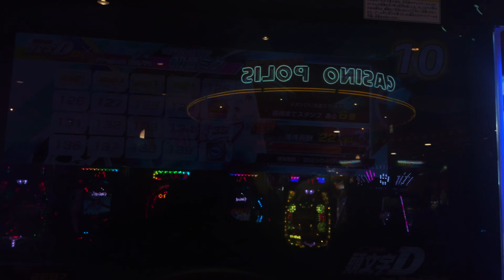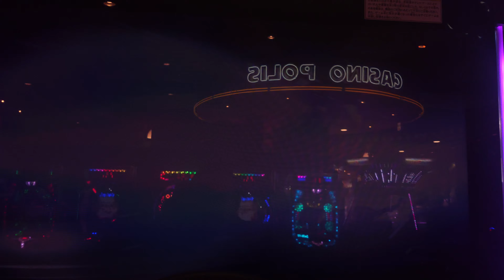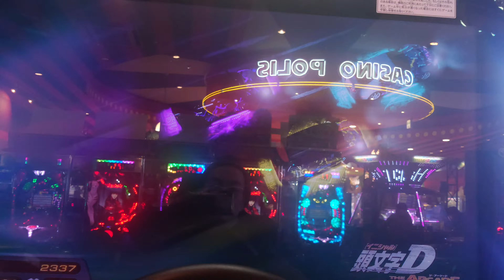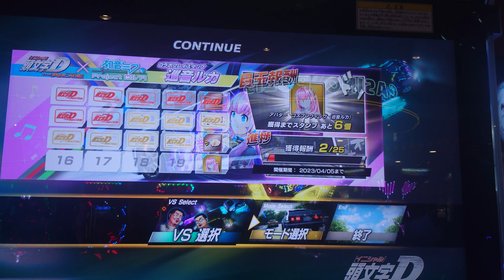赤城対決だろ⁉️